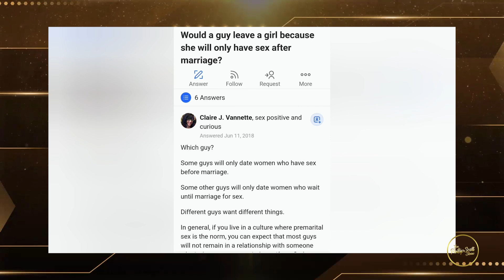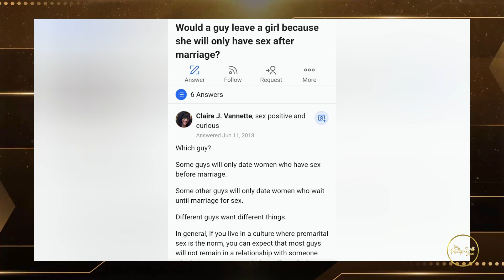Are Women Who Want to Wait Until Marriage Undateable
What do yall think?